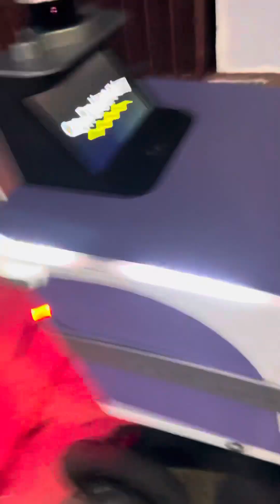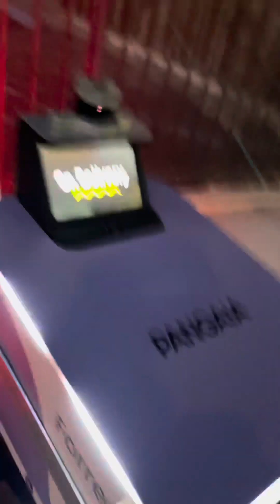DELIVERY DETOUR: Forrest the Food Delivery Robot Forced to Recalculate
Forrest the food delivery robot, powered by artificial intelligence,had a hard time re-calculating and redirecting itself to complete a food delivery order. ￼￼